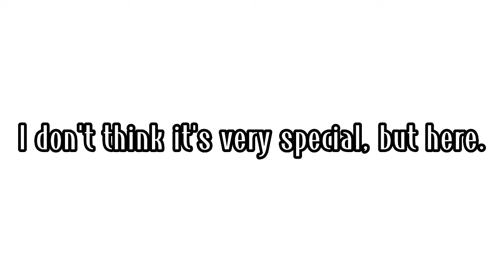Found ShinyGriffin! | Random | kitty_star! :D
[. So i found Shiny a couple of days ago! .]

★ Randoms ★

(kitty out!)